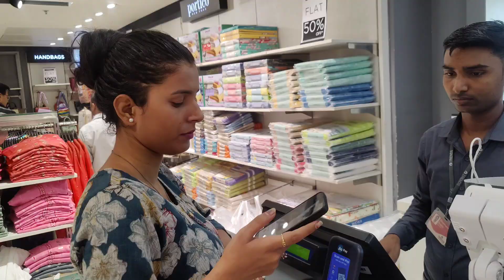meri sister k khoon me shopping ki kami thi 😲😨